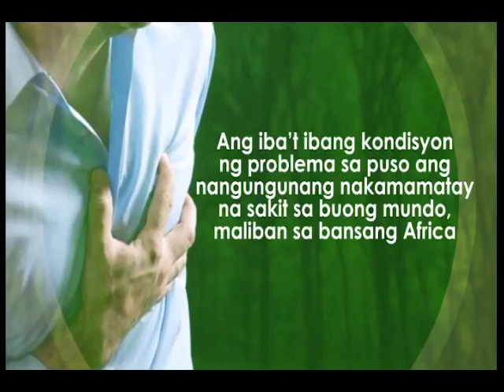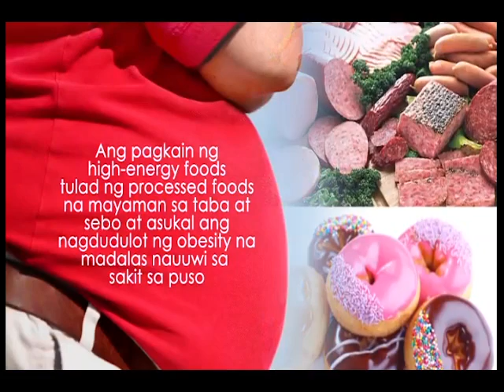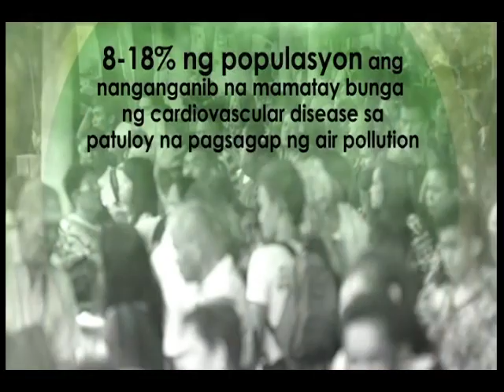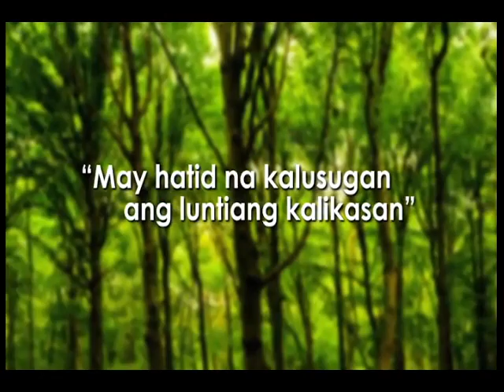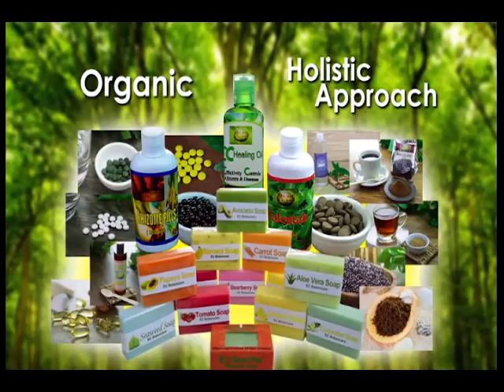Healing Galing SO3EP04 Heart condition pt1